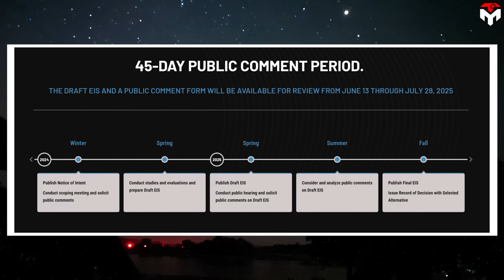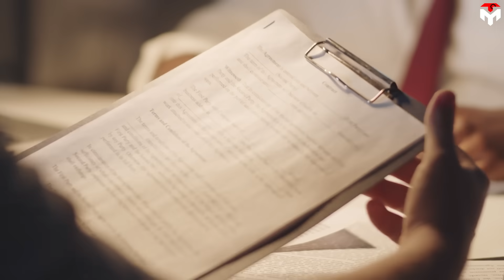ULA is Getting Sold, SpaceX's rockets to replace...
intro 0:00
SpaceX Expansion Operations 0:57
ULA's downsizing 7:02
The broader shift in the space launch market 11:39
1) SOURCES OF IMAGES AND VIDEOS
It’s official—ULA is out, and SpaceX is stepping in to take over. After decades of dominance in US space defense launches, United Launch Alliance is packing its bags, shutting down operations at Cape Canaveral’s historic SLC-37, and—get this—SpaceX is already tearing down their towers and gearing up for Starship launches from the same pad!
This isn't just about rockets. This is a seismic power shift in the space industry—from the old, expensive legacy systems to the fast, innovative world of ‘New Space.’ ULA is being sold off, SpaceX is soaring, and the Pentagon is putting its trust in Elon’s team.
In today’s Techmap episode, we’ll break down why ULA’s collapse was inevitable, how SpaceX is rewriting the rules, and what this means for the future of space exploration, national defense, and even Mars!
In June 1959, construction began on the historic SLC-37 under the direction of the Army Ballistic Missile Agency. It was originally intended for the Juno 5 missile, which was later renamed Saturn. The site features two launch pads: LC-37A and LC-37 B. While Pad 37A was never used, Pad 37B played a key role in the 1960s, supporting several launches of the Apollo program's Saturn 1 and Saturn 1 B rockets. This era marked a significant chapter in the history of American spaceflight.
Jumping ahead to the late 1990s and early 2000s, Boeing took control of the site to launch its new Delta 4 rockets as part of the US Air Force’s Evolved Expendable Launch Vehicle program. Major upgrades were made to the complex, including the addition of a 330-foot-tall Mobile Service Tower to support all Delta 4 variants. The first Delta 4 launched from SLC-37 in November 2002, followed by the debut flight of the Delta 4 Heavy in December 2004.
In 2006, Boeing and Lockheed Martin merged their launch operations to form United Launch Alliance, which took over the site. Under ULA, SLC-37 supported dozens of Delta 4 Medium and Heavy missions, mainly for US government and military purposes. Notable NASA missions launched from here include the Orion Exploration Flight Test-1 in 2014 and the Parker Solar Probe in 2018. Over its operational life, SLC-37 hosted 35 Delta 4 launches under ULA, culminating with the rocket’s final mission in April 2024.
With the retirement of the Delta 4, ULA chose not to renew its lease on SLC-37, leaving the complex without an operator. However, SpaceX is now expected to take over the site at Cape Canaveral Space Force Station to launch its Starship rocket. The move is aimed at supporting national security missions that current SpaceX sites—like Texas’s Starbase or LC-39A—can’t fully accommodate due to location or capacity limits. There's also the potential for future NASA collaborations tied to the Artemis program and Mars exploration efforts.